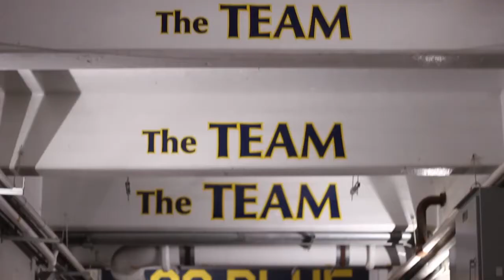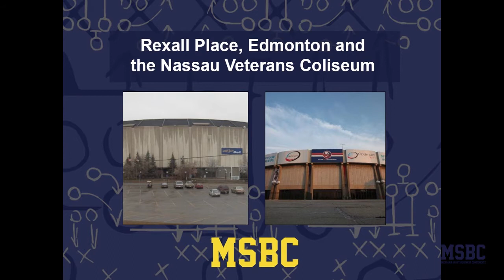MSBC 2014: The Intersection of Sport and Urban Development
Tom Wilson- President & CEO of Olympia Entertainment
Matt Rossetti- Chief Architect of Serious Fun
Janet Marie Smith- Senior VP of Planning and Development, Los Angeles Dodgers
Jeff Wilpon- COO of the New York Mets

Moderated by Mark Rosentraub: Professor of Sport Management, University of Michigan School of Kinesiology